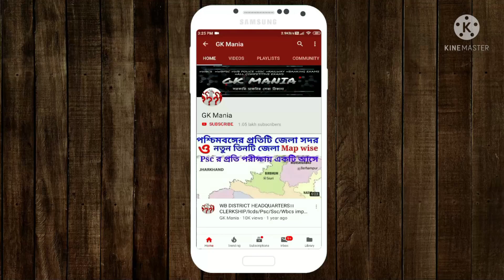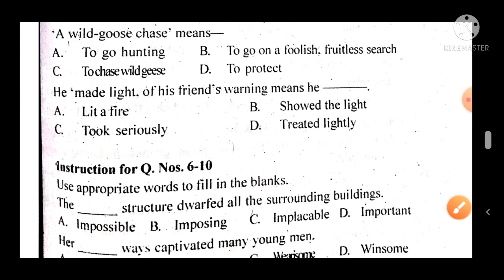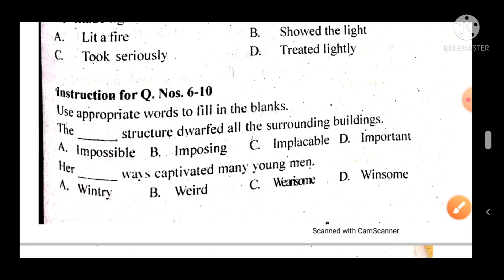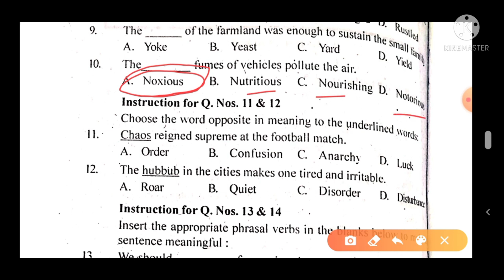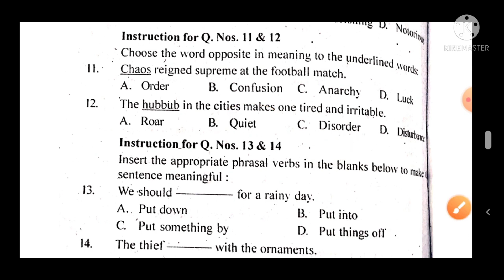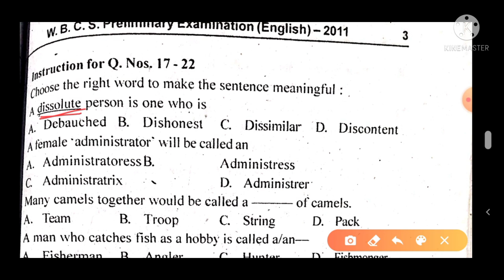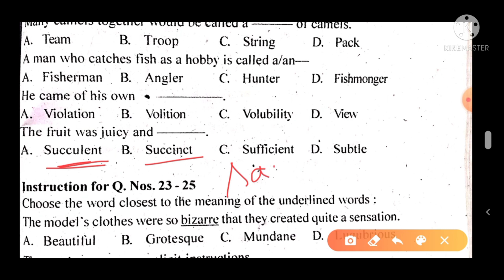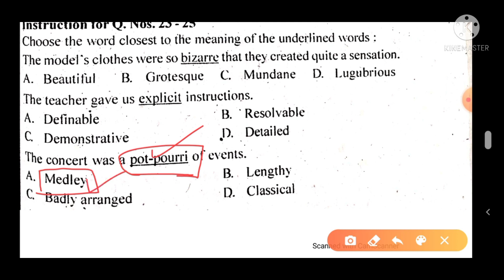🎯 WBCS Mock 12।। English Previous year (25/25)।। Chapter ভিত্তিক মক টেষ্ট।। ।। 2011 wbcs paper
🎯 WBCS Mock 12।। Chapter  ভিত্তিক মক টেষ্ট।।  Psc  বিভিন্ন পরীক্ষায় বার বার আসা প্রশ্ন উত্তর।।

👉 ইতিহাস
👉 ভূগোল
👉সংবিধান
👉 অর্থনীতি
👉 স্টাটিক জিকে
👉 ইংরেজী
👉 সাম্প্রতিক ঘটনাবলী